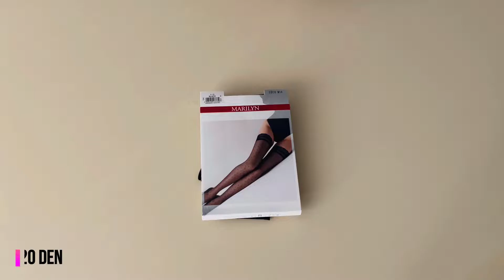Prezentare ciorapi cu banda adeziva dantelata si buline Marilyn Coco W14 20 den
Ciorapi cu banda adeziva dantelata si buline Marilyn Coco W14 20 den